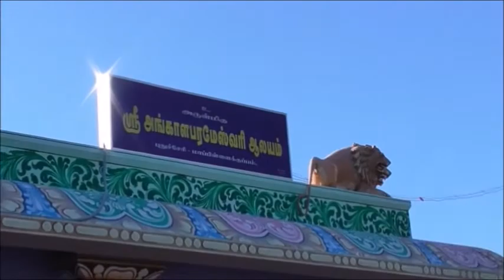அஷ்டமி விரதம் l சப்தமாதர் தரிசனம Ashtami l Saptamatha Darisanam சிவாலய வழிபாடு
Seerudaiyan புண்ணிய பலன்களை அள்ளித் தந்திடும் புதாஷ்டமி விரதம் Budhastami Viratham
வரங்களைப் பெற்று நற்பலன்களை அடைந்திடும் வகையில் நம் முன்னோர்கள் ஏற்படுத்தி வைத்த விரதங்கள் ஏராளம். அவற்றுள் ஒன்று புண்ணிய பலன்களை அள்ளித் தந்திடும் புதாஷ்டமி விரதம்.
ஒரு மாதத்தில் அமாவாசை அல்லது பௌர்ணமிக்கு பிறகு வரும் எட்டாவது திதியானது 'அஷ்டமி' எனப்படும். இந்த அஷ்டமி திதி புதன் கிழமையன்று அமையப் பெற்றால் அத்தினத்திற்கு 'புதாஷ்டமி' என்று பெயர்.
அளப்பரிய நன்மைகளை அள்ளித்தரும் வழிபாட்டிற்குரிய விரத தினமாக இது அமைவது சிறப்பானதாகும். பொதுவாக அஷ்டமி தினமானது காளி, துர்கை, பைரவர், சப்தகன்னியர் போன்ற தெய்வங்களுக்குரிய வழிபாட்டு தினமாக அமையப்பெறும்.
அவ்வகையில் இந்த புதாஷ்டமியும் அஷ்டமாதர்களை வழிபடுவதற்குரிய சிறப்பான விரத தினமாக நமது பெரியோர்களால் சொல்லப்பட்டிருக்கிறது.
முன்னொரு காலத்தில் கௌசிகன் என்ற அந்தணன் மற்றும் அவருடைய சகோதரி விஜயை ஆகியோர் கங்கைக்கரையில் வாழ்ந்திருந்தனர். ஒரு நாள் மேய்ச்சலில் இருந்த அவர்களுடைய அரியவகை எருது ஒன்று  காணாமல் போய்விட பதறித் தவித்து அலைந்தனர்.
அப்பொழுது, பசியால் வாடிய கௌசிகன், கங்கைக்கரையில்  புதாஷ்டமி விரதபூஜையில் ஈடுபட்டிருந்த தேவமகளிரைக் கண்டு, பசிக்கு உணவினை யாசித்தான். பூஜையில் சிரத்தையாக ஈடுபடுவோருக்கு மட்டுமே தர இயலும் என்று அவர்கள் சொல்ல,  இருவரும் அப்பூஜையில் பங்கேற்று, அவர்கள் அளித்த  பிரசாதத்தினை உண்டு இவ்விரத பூஜையின் மகிமையையும்  செவியுற்றனர்.
அதன் பலனாக, தொலைந்த எருது கிடைத்ததுடன்;  அவனது வாழ்வும் வளம்பெறத் துவங்கியது. விஜயை நற்கணவனைப் பெற்றாள். கௌசிகனும் அயோத்தியின் அரசன் ஆனான்" எனப் புராணங்கள் சொல்கின்றன.
அன்றைய தினத்தில் அஷ்டமாதர்களான பிராமி, மாகேஸ்வரி, கௌமாரி, வைஷ்ணவி, வாராஹி, இந்திராணி, சண்டி, சாமுண்டி  மற்றும் காளி, துர்கை,  பைரவர் ஆகியோரை வழிபடுவதால் அறிவாற்றல் சிறக்கும். மூளைபலம் உண்டாகும். முன்னோர்கள் ஆசிகள் கிட்டிடும்.
எனவே சகல புண்ணிய பலன்களையும் அள்ளித் தந்திடும் இந்த புதாஷ்டமி விரத தினத்தன்று, இயன்றளவு சிவாலய வழிபாடு செய்து அளப்பறிய நற்பலன்களை அடைவோம்!
               மாப்பிள்ளைகுப்பம் அங்காளம்மன் கோவில்-சப்தமாதர்கள்